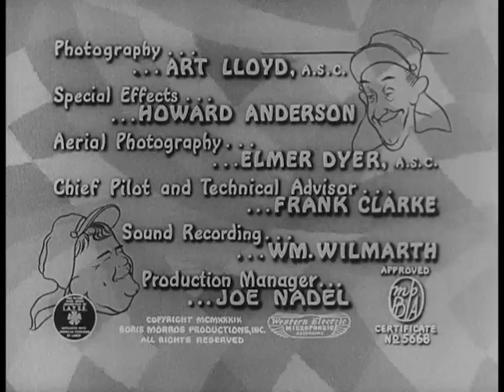The Flying Deuces | The Laurel and Hardy Collection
by Boris Morros

Topics comedies, slapstick, French Foreign Legion, Stan Laurel, Oliver Hardy, Jean Parker, Reginald Gardiner, Charles Middleton, James Finlayson, Laurel & Hardy
Publisher Boris Morros Productions

Old Vintage films and Movies of a bygone age.
Burlesque and classic films and educational documentaries from years gone by, some funny and some amazing, watch for yourself and see how people done things back then.
1940's, 1950's and 1960's TV, Movies, Films, Documentaries, Public Information Films, and Classic Cartoons.
Classics from Hollywood with the big stars of the Silver Screen,  immerse yourself in the theatre of the past and enjoy all those wonderful moments of the past.